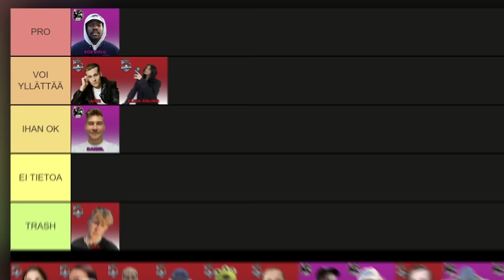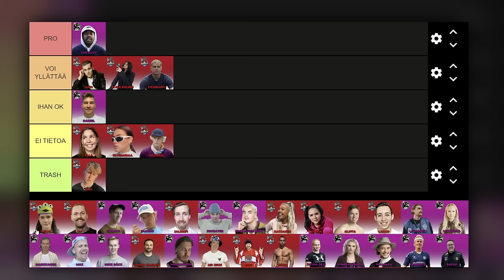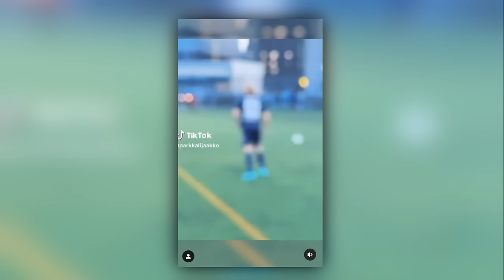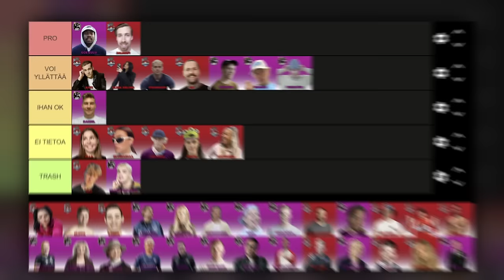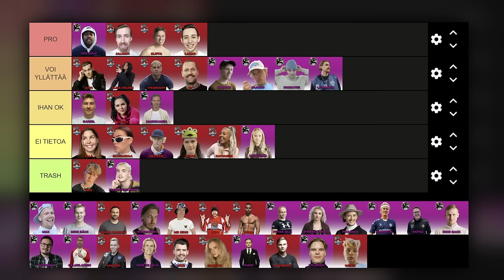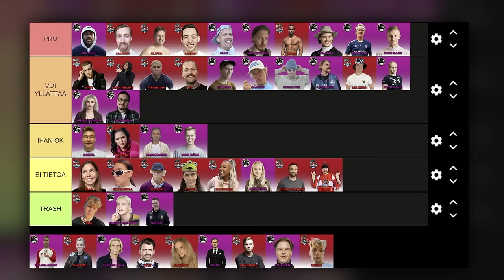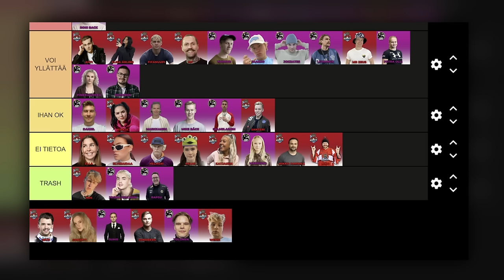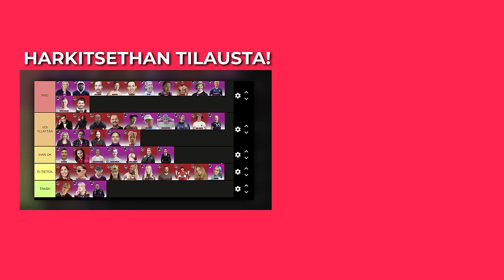Arvostellaan Nikon ja Santun futisjoukkue! (TIER LIST)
► MEIDÄN SOMET 👇🏻

Ootte parhaita └[´• ◡ •`]┘